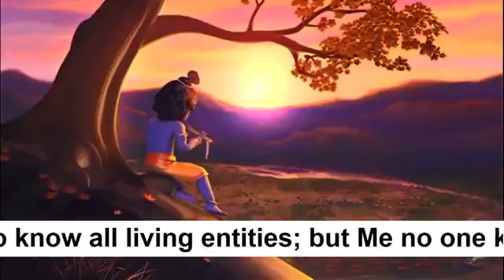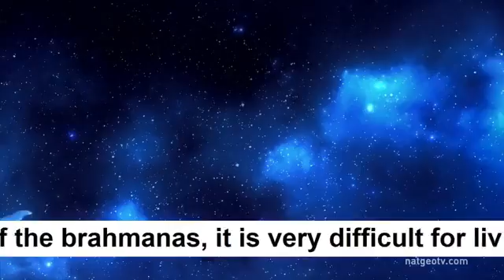THE END PROMO: Free Digital Signage To Bow Down Before God, KRSNA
This may seem to be confusing; even one of the greatest fiction writers in Bengal misunderstood and thought that Kṛṣṇa of Vṛndāvana, Kṛṣṇa of Dvārakā, and Kṛṣṇa of Mathurā were three different persons. Thus, In the eighteenth incarnation, the Lord appeared as King Rāma. In order to perform some pleasing work for the demigods, He exhibited superhuman powers by controlling the Ocean and then killing the atheist King Rāvaṇa, who was on the other side of the sea. The Personality of Godhead Śrī Rāma assumed the form of a human being and appeared on the earth for the purpose of doing some pleasing work for the demigods or the administrative personalities to maintain the order of the universe. Sometimes great demons and atheists like Rāvaṇa and Hiraṇyakaśipu and many others become very famous due to advancing material civilization by the help of material science and other activities with a spirit of challenging the established order of the Lord. For example, the attempt to fly to other planets by material means is a challenge to the established order. The conditions of each and every planet are different, and different classes of human beings are accommodated there for particular purposes mentioned in the codes of the Lord. But, puffed up by tiny success in material advancement, sometimes the godless materialists challenge the existence of God. Rāvaṇa was one of them, and he wanted to deport ordinary men to the planet of Indra (heaven) by material means without consideration of the necessary qualifications. He wanted a staircase to be built up directly reaching the heavenly planet so that people might not be required to undergo the routine of pious work necessary to enter that planet. He also wanted to perform other acts against the established rule of the Lord. He even challenged the authority of Śrī Rāma, the Personality of Godhead, and kidnapped His wife, Sītā. Of course, Lord Rāma came to chastise this atheist, answering the prayer and desire of the demigods. He therefore took up the challenge of Rāvaṇa, and the complete activity is the subject matter of the Rāmāyaṇa. Because Lord Rāmacandra was the Personality of Godhead, He exhibited superhuman activities which no human being, including the materially advanced Rāvaṇa, could perform. Lord Rāmacandra prepared a royal road on the Ocean with stones that floated on the water. The modern scientists have done research in the area of weightlessness, but it is not possible to bring in weightlessness anywhere and everywhere. But because weightlessness is the creation of the Lord by which He can make the gigantic planets fly and float in the air, He made the stones even within this earth to be weightless and prepared a stone bridge on the sea without any supporting pillar. That is the display of the power of God.